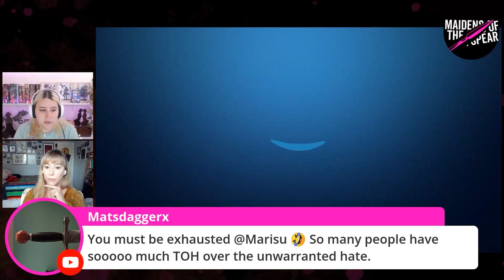The Arrogance | Wheel of Time Spoilers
Those suspenders tho